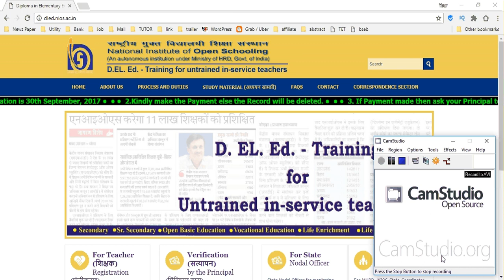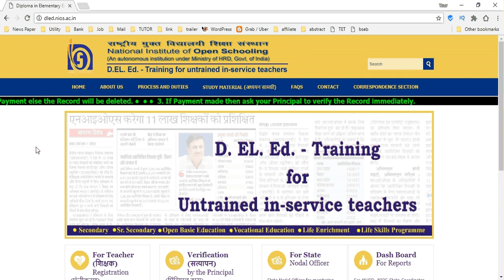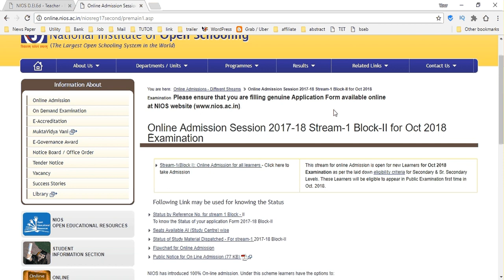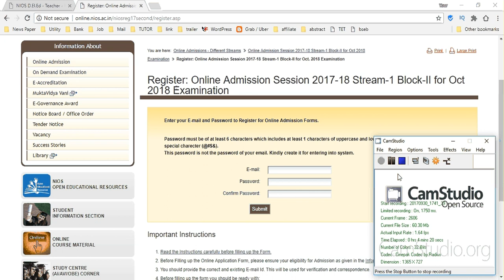बड़ी खबर NIOS D.EL.ED 12th रजिस्ट्रेशन फिर से शुरू, देखिये अब क्या करना है | Your Online Partner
CTET 2019 : Central Teacher Eligibility Test
AP TET 2019 : Andhra Pradesh Teacher Eligibility Test
TS-TET 2019: Telangana State Teacher Eligibility Test
SSA Assam TET 2019 :  Assam Primary Teacher Eligibility Test
BE TET. 2019 : Bihar Elementary Teacher Eligibility Test
MAHA TET 2019 : Maharashtra  State Teacher Eligibility Test 2019
UP TET 2019 : Uttar Pradesh TET Teacher Eligibility Test
Uttarakhand TET (UTET) 2019:  Uttarakhand Teacher Eligibility Test
WBTET 2019: West Bengal Teacher Eligibility Test 2019
SLST 2019: West Bengal State Level Selection Test 2019
Arunachal Pradesh TET : Teacher Eligibility Test
OSSTET 2019: Odisha Secondary School Teacher Eligibility Test किसी Doubt के लिए यहाँ से देखे सारा विडियो